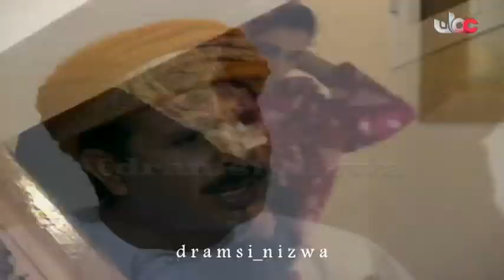المسلسل العُماني عايش زمانه °ابو الخير° الحلقة 3 إنتاج 1994م